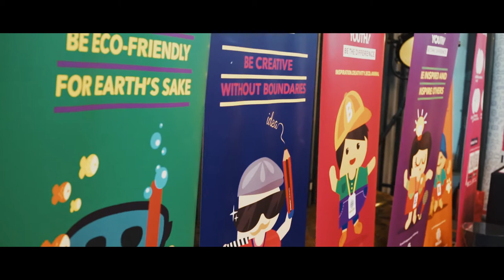BTSC17 Band Finals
BTSC17 Here's the final video for Berjaya Teenstar Challenge 2017! We had talented musicians rocking the stage during the band finals. Enjoy the video! :)